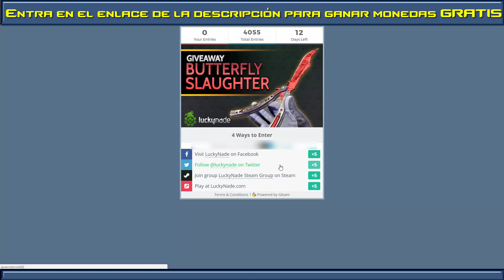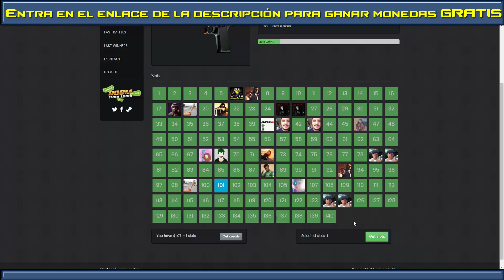Web de Rifas CSGO + Sorteo Knife Mariposa | Español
Podéis ganar puntos directamente desde estos enlaces

Poniendo el código en las webs de apertura de cajas conseguirás monedas virtuales para abrir cajas de cs:go GRATIS y poder ganar tus skins favoritas.

Poniendo el código en las webs apuestas conseguirás monedas virtuales que podrás cambiar por las skins que más te guste.

En las webs de skins gratis deberás realizar distintas tareas como instalar aplicaciones en tu móvil o ver videos y streams para conseguir puntos los cuales cambiarás por las skins que más te gusten.

xxxxxxxxxxxxxxx xxxxxxxxxxxxxxx

Si tienes cualquier pregunta, comentario o duda, siéntete libre de contactar conmigo en uno de los siguientes canales:

Top 5 - Free Cases CSGO - Skins GRATIS + Sorteo | Español